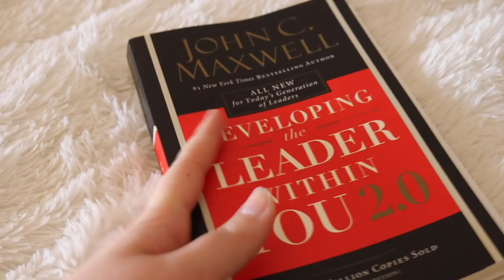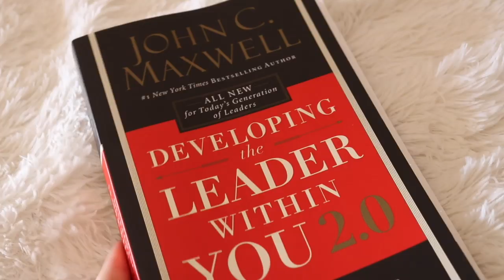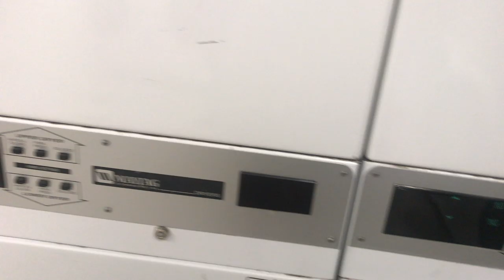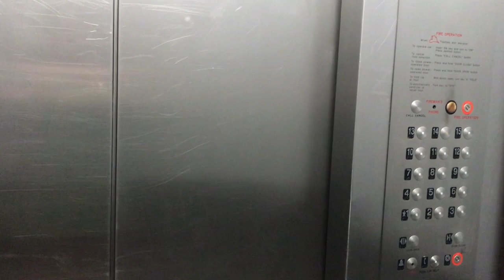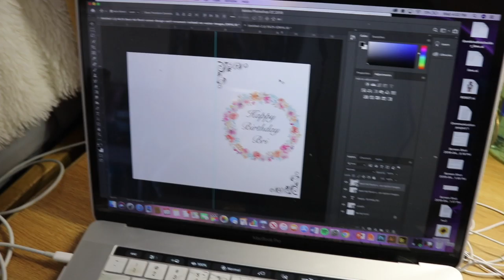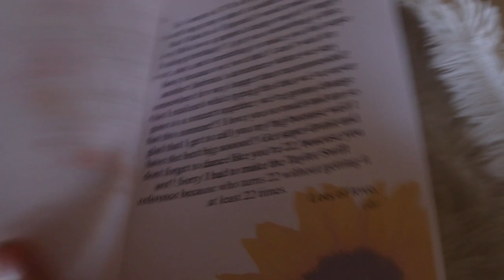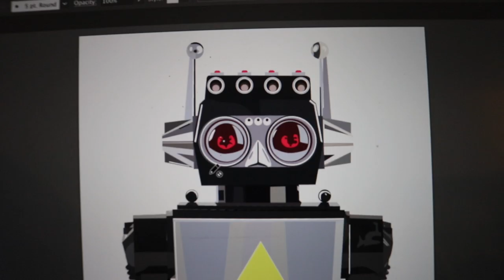COLLEGE DAY IN MY LIFE | FOLLOW ME AROUND || DREXEL UNIVERSITY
Hello!!! So today I vlogged what a typical Wednesday here at Drexel University is like for me. Come follow me around on a day in my life of doing my mundane tasks such as laundry and shopping for random necessities. If you are looking at Drexel as one of your choices, just a little heads up, this is not what a typical day for every student is like. Personally, my Wednesday's and Friday's are pretty light but then the rest of the week is very work heavy.

If you want to see what a typical week in my life at Drexel is like, I filmed a video

Syndey's day at Drexel (she has more classes on Wednesdays so this is a more academic look at Drexel)